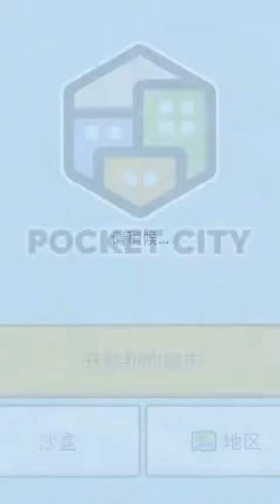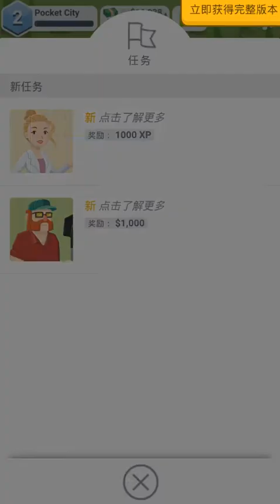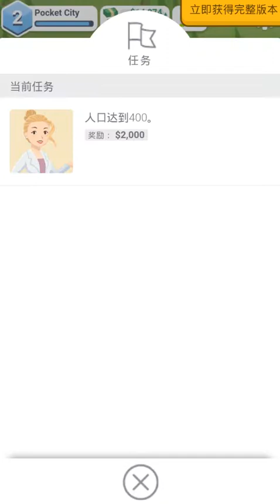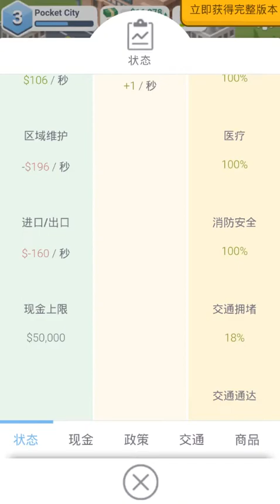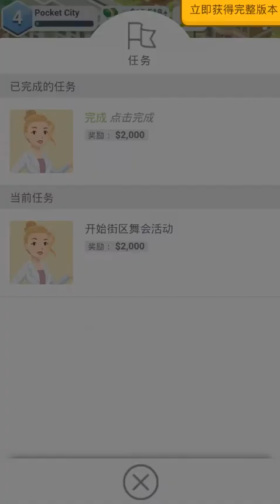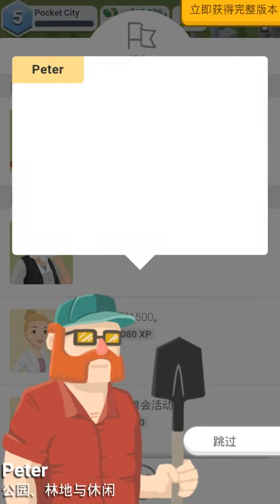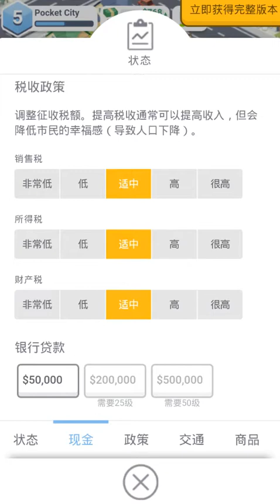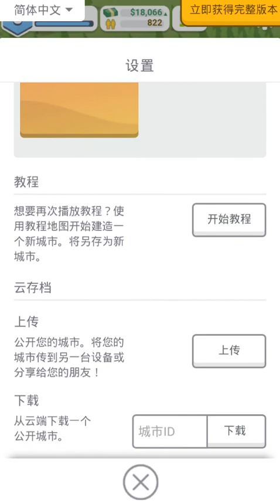Pocket City：袖珍城市 - 單機模擬遊戲試玩 (Android)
《Pocket City：袖珍城市》是一款由 Codebrew Games 推出的休閒經營遊戲。在本作, 玩家能成為市長建造自己的城市！創建住宅、商業和工業區。建造公園和休閒場所。應對犯罪和災難。看你的城市生氣勃勃！

現在提供更多語言支持！

這是遊戲的免費版本。獲取完整版本以獲取更多功能！

- 創建區域和特殊建築物，構建一個獨特的城市
- 觸發有趣的事件，例如街區聚會或龍捲風等災害
- 完成任務以賺取經驗值和金錢
- 通過升級解鎖高級建築
- 解鎖具有不同地形類型的新土地
- 通過優化你的現金流、交通、幸福等等，來獲取成功
- 欣賞擁有市民、車輛、動物和動畫建築的動態城市
- 將你的城市上傳到雲中，以轉移到另一設備或與朋友分享
- 基於觸摸的直���城市建造
- 可離線播放
- 以縱向或橫向模式遊戲

開發者：Codebrew Games
遊戲類型：單機模擬遊戲
支援語系：多國語系
廣告密度：無
APK 大小：50.91 MB
數據包：N/A
系統要求：Android 4.4+
需要VPN：否
支持Root設備：是